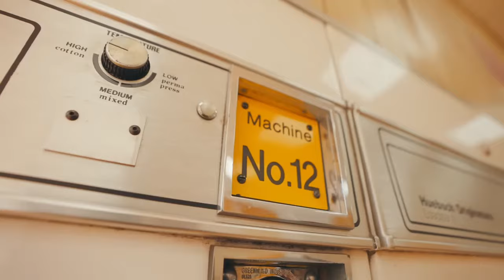Yung White Melly, Central Cee - Trapstar (Music Video)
Produced By Yung White Melly
Directed by Yung White Melly & SUAVE
A FILM BY Yung White Melly & SUAVE
Edited by Yung White Melly